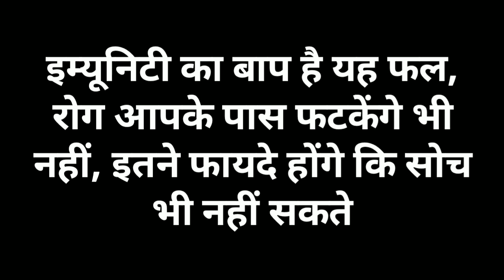इम्यूनिटी का बाप है यह फल, रोग आपके पास फटकेंगे भी नहीं, इतने फायदे होंगे कि सोच भी नहीं सकते